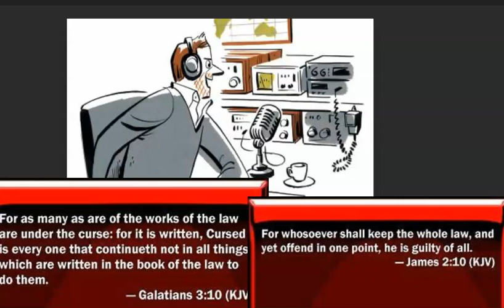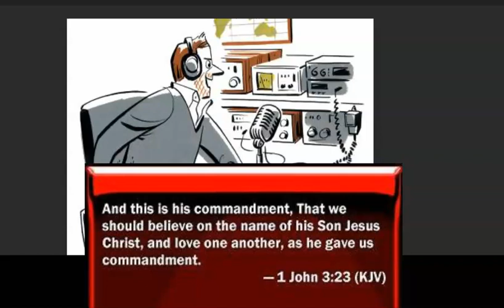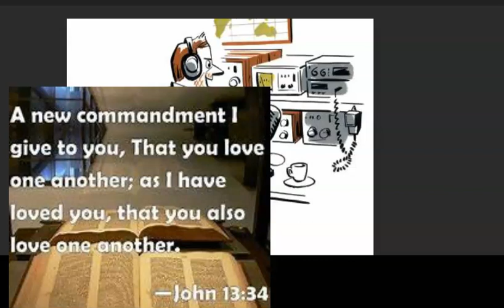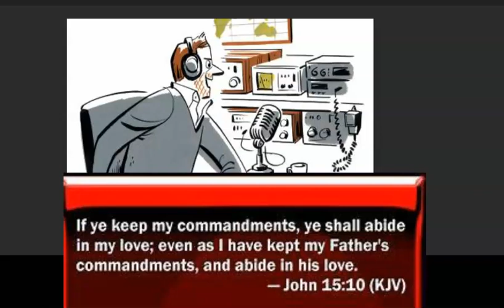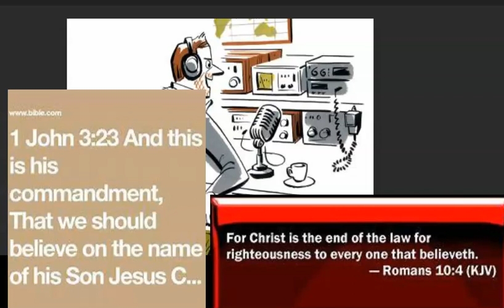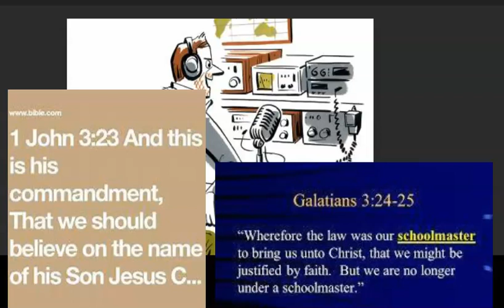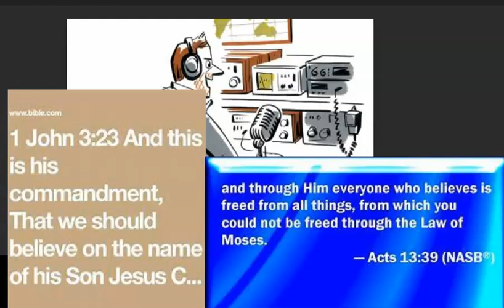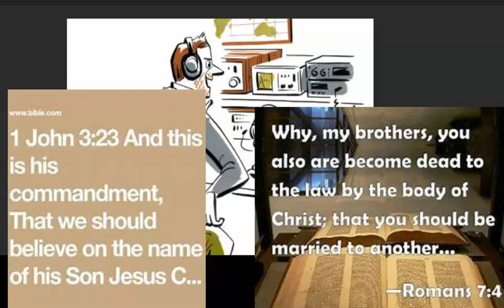Grace radio call in..Limited time upload.